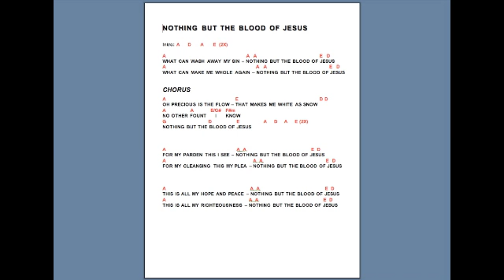Nothing But The Blood of Jesus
This is a great version by Will Goodwin of the hymn Nothing But The Blood of Jesus.